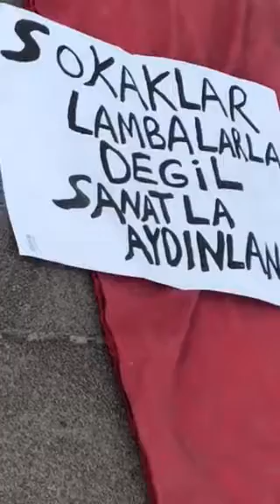ANKARA KIZILAY 5 NİSAN 18